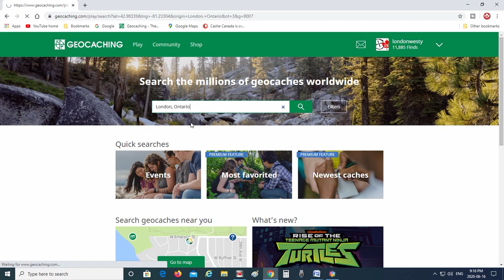High Fave Geocaches - One after another, after another...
Southwest of Chatham, ON, on a side road along the busy 401 freeway is a series of geocahes, by the Cache Owner milhowzer, that each have a minimum of 25 favourite points or more and there is plenty a reason for it. Come see why.